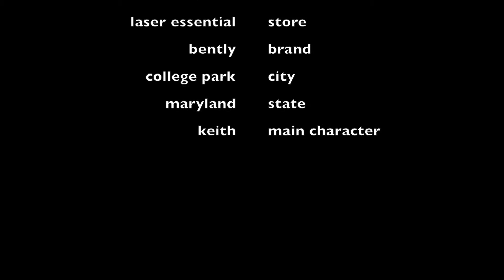bently flyby clip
This clip of a bently car was made with final cut pro, and taken on a canon 5d mark 2.  It features an eagle eye hhg5d gimbal(very affordable), and uses the standard credits screen at the end.